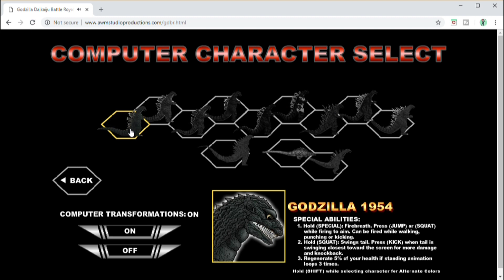Which Incarnation Can Take Down Shin Godzilla?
I let the bots duke it out to see if any incarnation of Godzilla can take down Shin. I only included Kiryu because the bones from 1954 Godzilla were used in his creation. Enjoy!